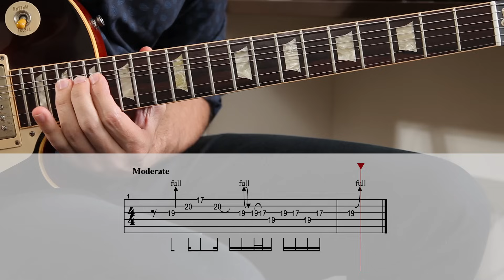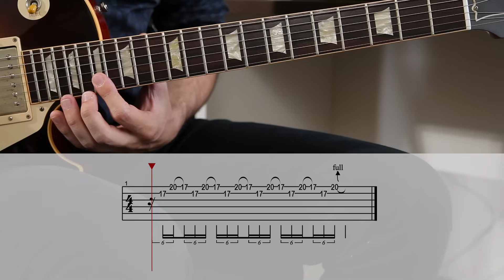Stairway To Heaven Solo Lesson - With Tabs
- if you like what I do and

- Se você curte o meu conteúdo e se quiser apoiar
o meu trabalho aqui, mas, somente se você quiser, então você pode pagar um café pra mim. :)